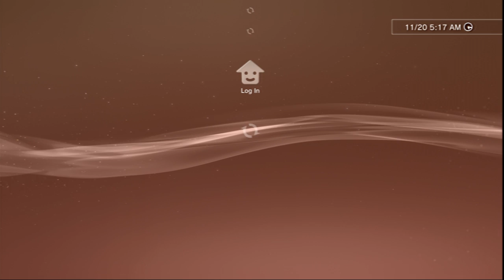Joined TeamTraMa! ADD TRAMA_ROYAL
Yep add trama royal roastered tommorow. all my friends add me I'll accept it i won't be a douche & deny it.